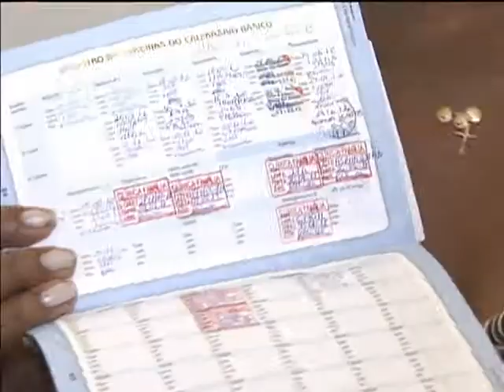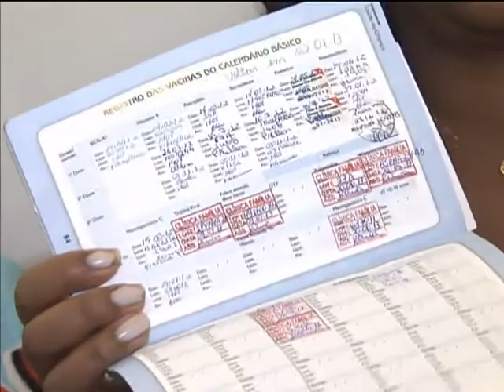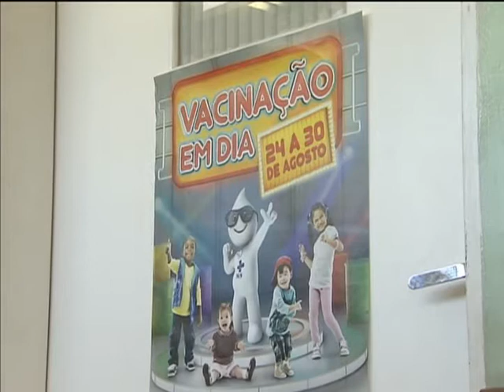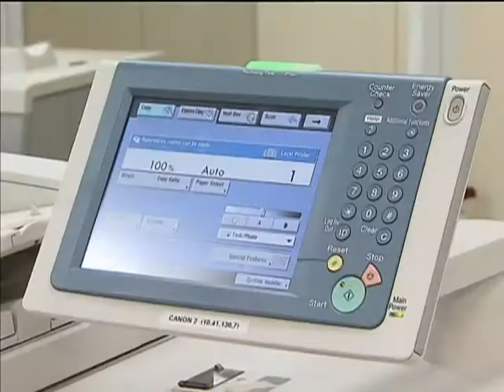Jornal NBR NOTÍCIAS na íntegra - 15 de agosto